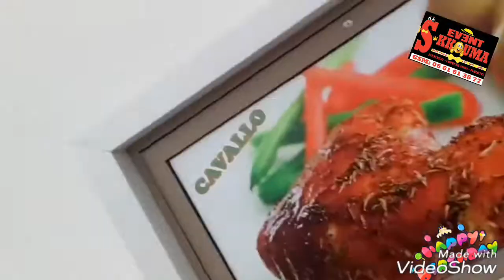Anniversaire Meknès fes Meknès 0661613877 Skkouma Event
ANNIVERSAIRES MEKNES FES
STE SKKOUMA EVENT SARL AU   ÉVÉNEMENT – COMMUNICATION -  PUBLICITÉ
GÉRANT :  MOURAD SEKKOUMA 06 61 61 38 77
FACE       : SKKOUMA EVENT
Animation Professionnel dans le domaine de l'organisation des événements, Nous offrons à notre chère client de magnifique journée, après midi et soirée très bien animées.
La liste des prestations proposées  pour réussir l'anniversaire de votre enfant est variée et selon votre budget :
Animateur Micro - Magicien-Clown-Clown géant-Mascotte au choix-Sculpture de ballon-
Pop corne-Barbe a papa-Cracheur de feu-Eclairage et Décoration de salle-Château gonflable-Groupe folklorique Cameraman/ photographe
Pour toute réservation ou information appelez nous
Youssef animation Offre à votre enfant un souvenir inoubliable Une fête d’anniversaire complète et variée. Organiser une fête Pour votre enfant demande du temps et de l'organisation,
Nous vous offrons un événement sur mesure afin qu'il soi